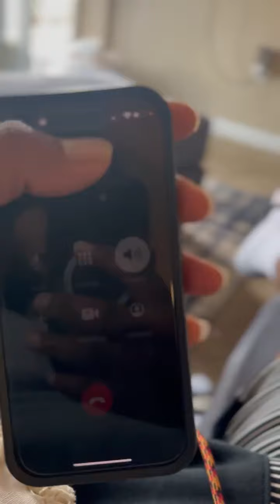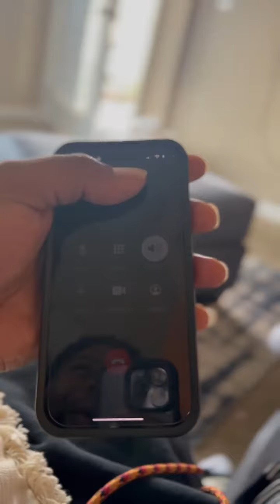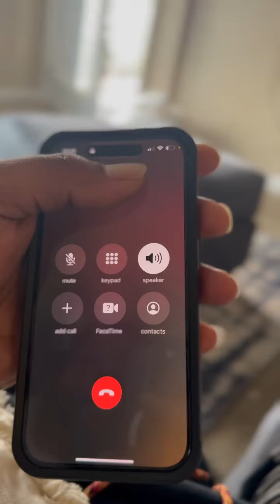Phone Convos with Yay Yay gets Funny😂😂